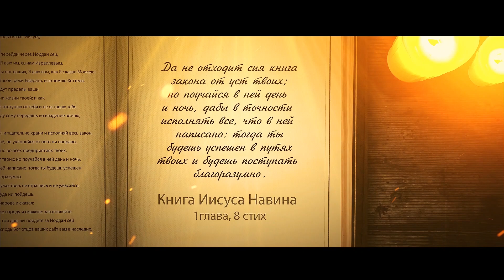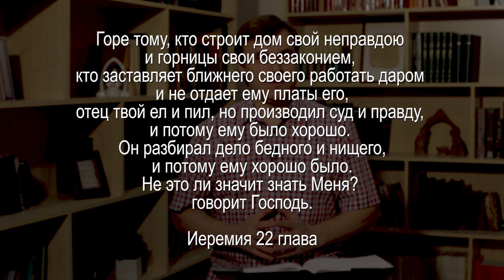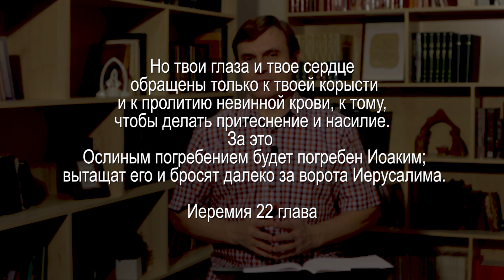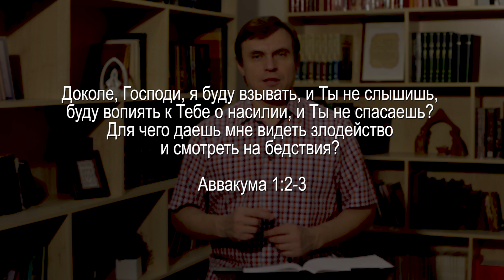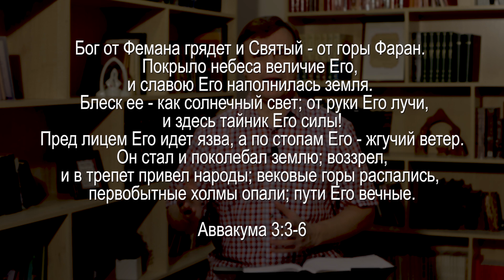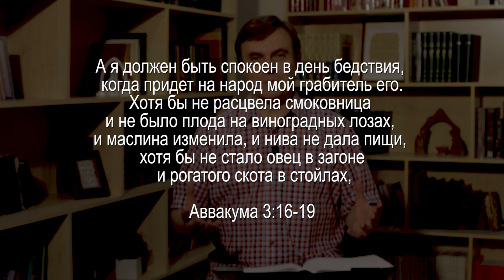Книга пророка Аввакума. Обзор.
Справедлив ли Бог? Если да, то почему Его действия кажутся настолько далекими от справедливости, с человеческой точки зрения? Эти вопросы волновали искреннего, думающего, неравнодушного, благочестивого Иудея Аввакума. Эти вопросы волнуют многих людей сегодня. Каков же Божий ответ? Смотрим обзор и читаем Библию вместе!